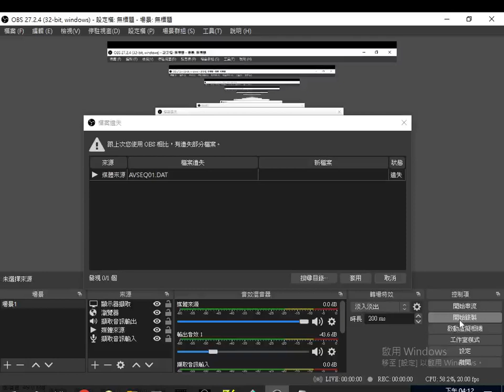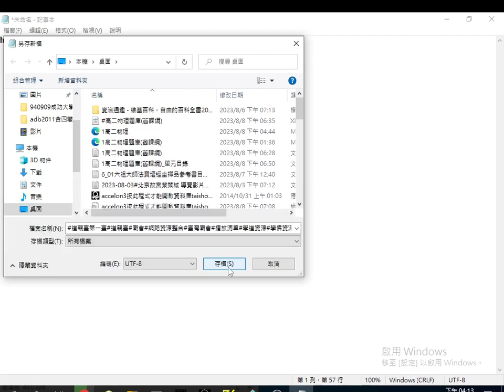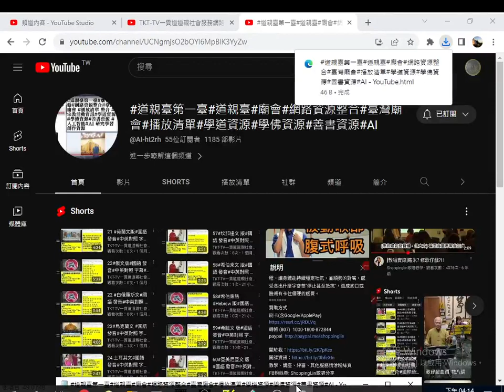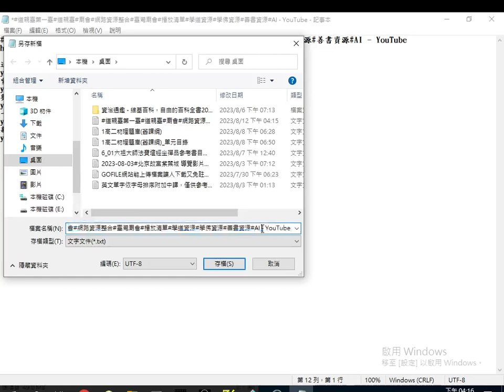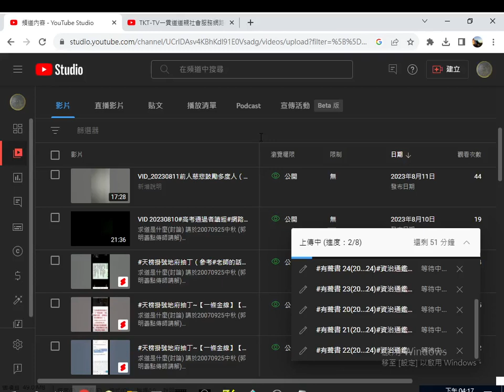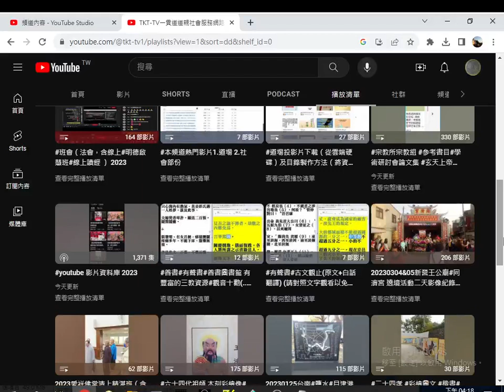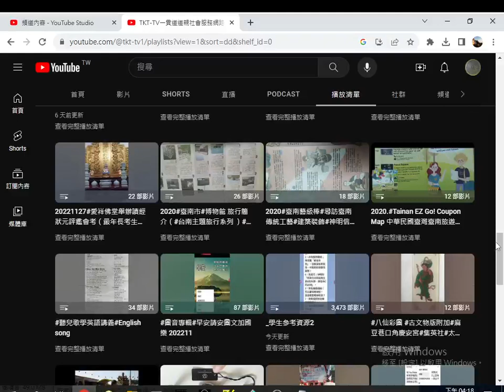2023 08 12#道親臺第一臺#愛祥#興毅義和#一貫道總會 I Kuan Tao Association#新伙食時代 KS's Time